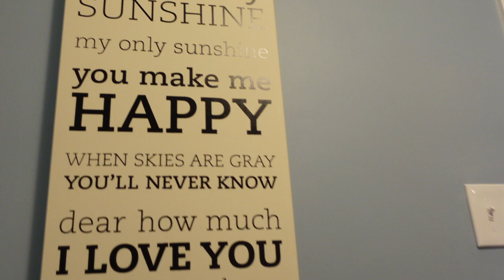Immobilien in Amerika: Als Investor musst Du schnell sein! (Ep. 5)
In diesem Video zeige ich, wie man nach einer Besichtigung einer Immobilie in den USA ein Angebot abgibt. Alle Bilder, Zahlen und Fakten. Investitionsobjekte / Rendite-Immobilien in den USA: Bei diesem potentiellen Haus (vermietbares Einfamilienhaus) waren 2 Immobilienmakler involviert. Ich zeige das euch das Haus, und führe euch Schritt für Schritt, wie man so ein Objekt analysieren kann. Passt das Haus zu unseren anderen Investitionsobjekten? Stimmt die Rendite? Bei solchen Investitionsobjekten muss man schnell sein, wenn sie "gut" sind. Alles dazu in diesem Video.

Themenüberblick:
00:00 Intro Instagram Post
00:35 Zahlen & Fakten zum Haus
01:04 Überblick über die Strasse
01:09 Die Tour durchs Haus